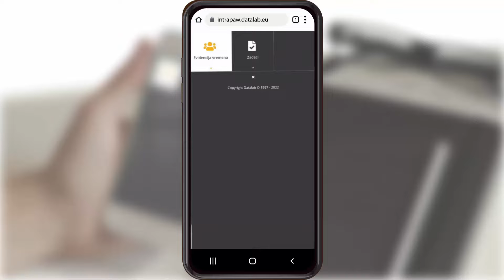Granule Web Light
Granule su dodatna usluga kojoj možete pristupiti ako već koristite neku od onlajn licenci u vašoj kompaniji iz porodice PANTHEON Web. S granulama, pojedinac ima pristup određenim funkcijama (npr. onlajn putni nalozi), bez da iznajmljuje dodatne krovne licence.